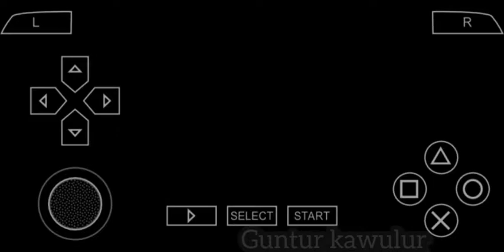Sakura and GrannyChiyo VS Sasori (Naruto_Shippuden_Ultimate_Ninja_Heroes_3_USA_PSP)